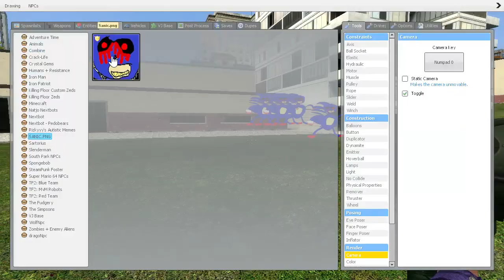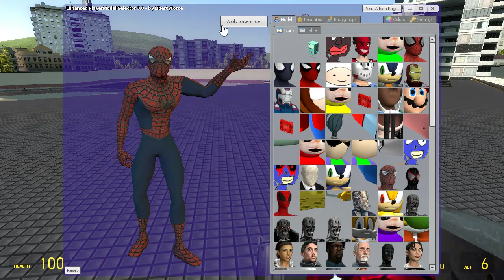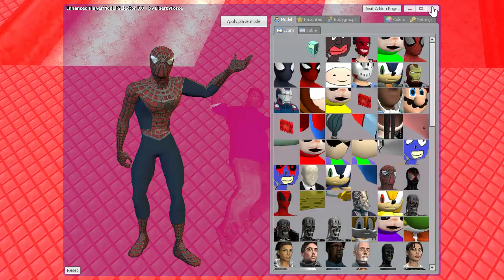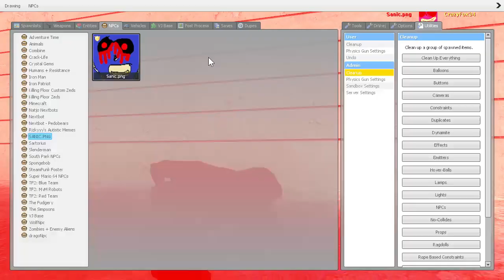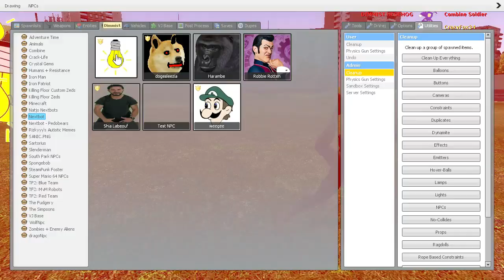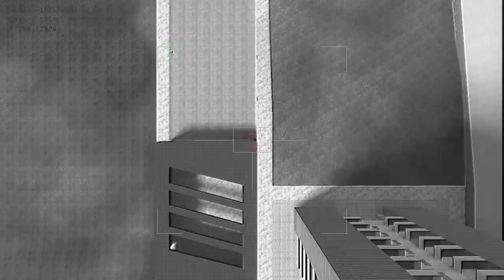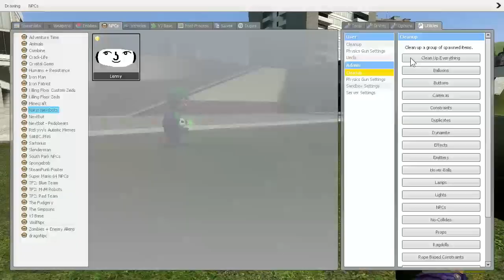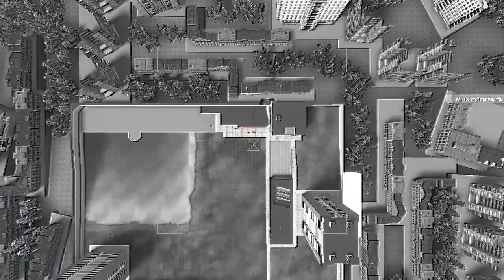The meme war with steven (Garry's Mod 1 hour special can you watch it all?)